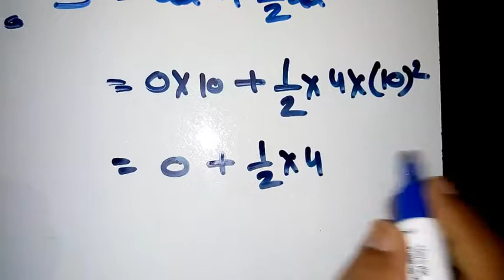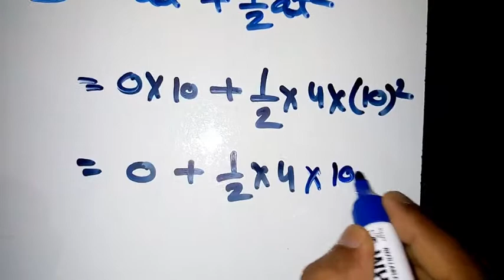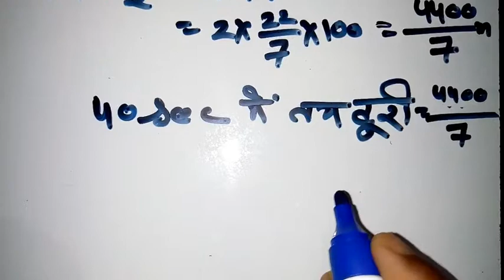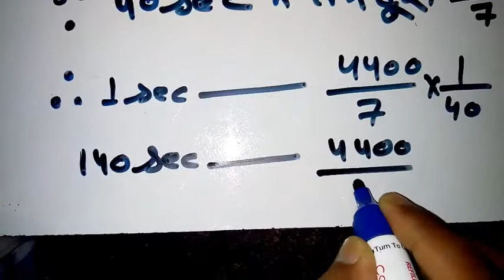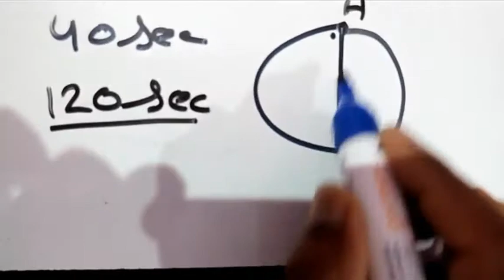NCERT Numericals class 9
NCERT NUMERICALS